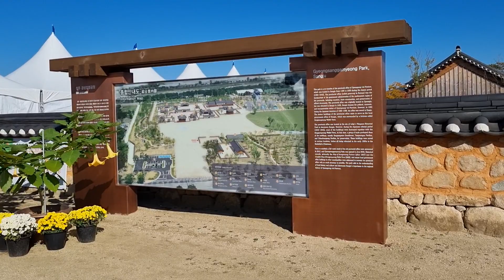전날 chrysantheme festival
상주경상감영공원 국화축재준비중